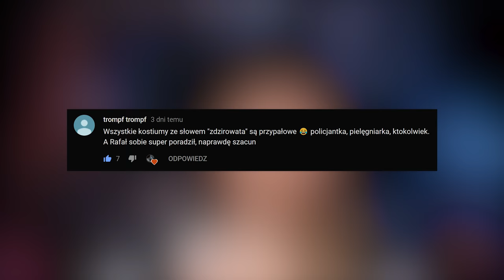🔥 Laleczka VOODOO! Makijaż na Halloween 🔥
Dorota's Freaks